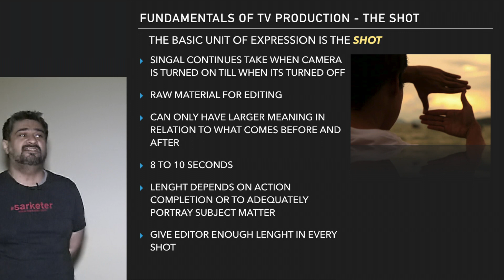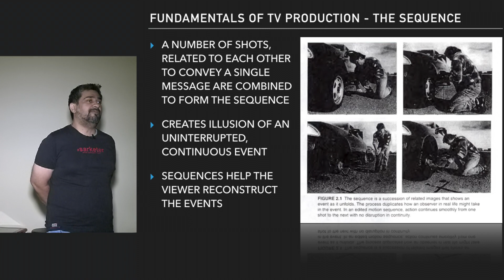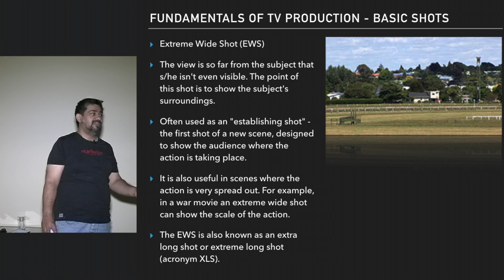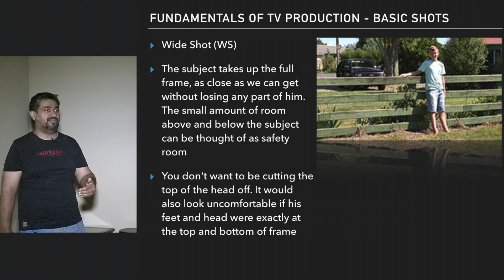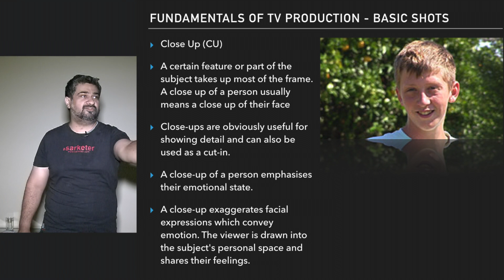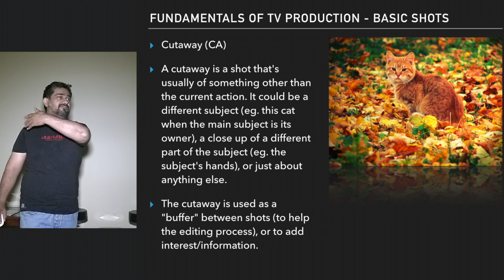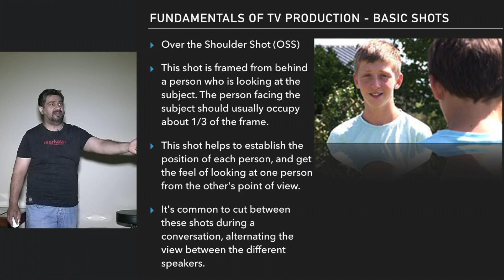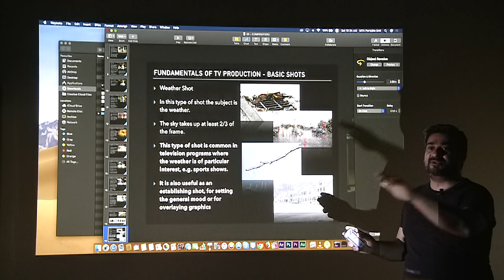05 - Fundamentals of TV Production - Composition I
In depth about Composition Part 1 of 2.

Class 5 of a series on Video Production.

Presented by Naeem Ahmad Sabir.